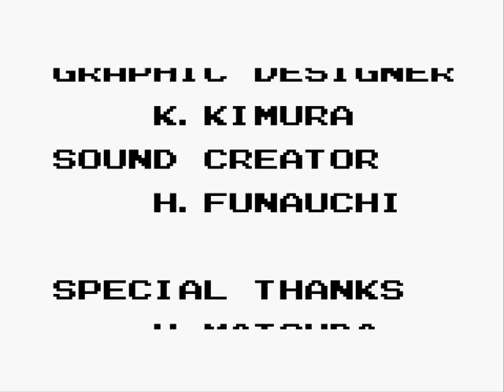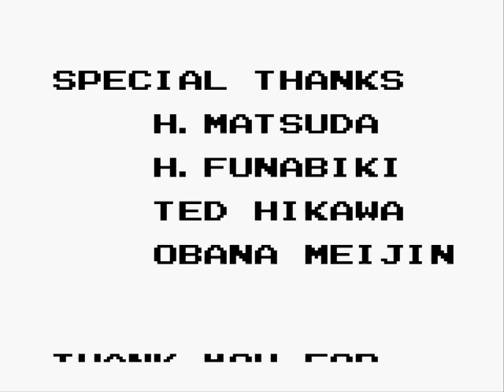Castlevania 2 ||Gameboy|| - Ending (Fixed)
Sorry guys, I had problems uploading on YouTube, so it took quite a while.

Now, as some of you might've noticed from my previous "Castlevania 2 ||Gameboy|| - Dracula + Ending" video, the ending had some annoying flickering bars the whole time the text was scrolling, so I updated my emulator and re-recorded the ending, now only the text flickers a little, but only for a short period. Also, you may notice how smoothly the part where I killed Dracula goes, it was because I recorded this video with 25 fps, which takes a lot of resources, meaning that I can't make extremely long videos that have a lot of action in them without sacrificing the graphical quality. What I can make is simple videos that are either short videos with some action on the screen (e.g. quick bosses) or long ones with not much action on the screen (e.g. endings without a final boss battle).